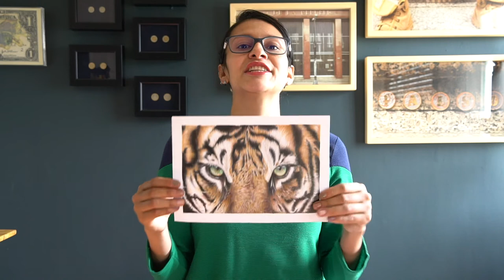Clase con lápices de color - Detalle tigre segunda parte